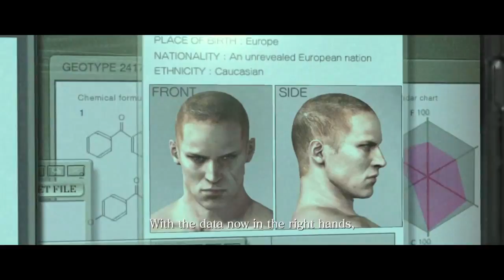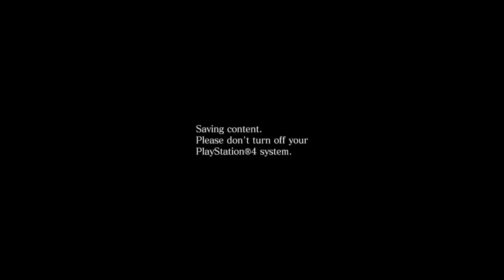Fist on Fist Resident Evil 6 Coop Playthrough Part 27